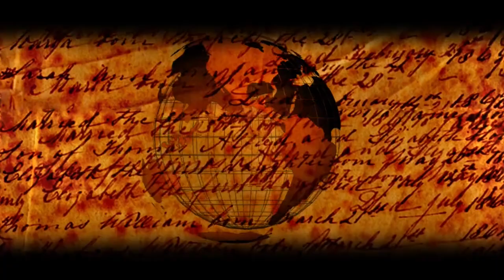ENCUENTRAN CABEZA ROMANA EN ZONA ARQUEOLÓGICA INDÍGENA EN TOLUCA | MISTERIOS DE LA HISTORIA